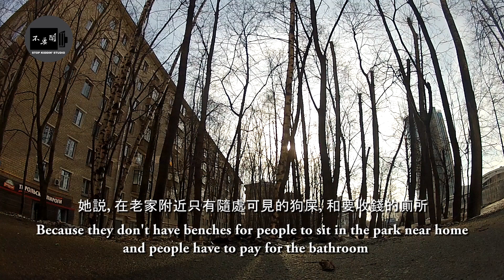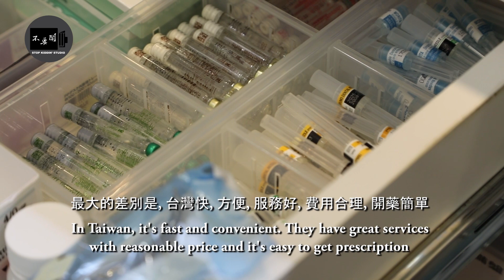【俄國姑娘來台的超難過手術】感謝救命之恩 Unforgettable